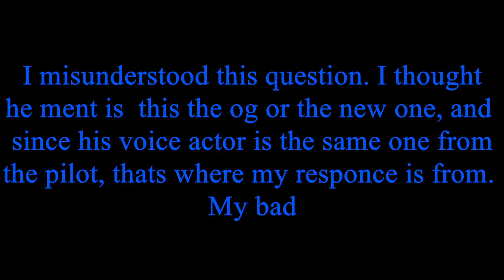SpongeBob SquarePants: Lights, Camera, Pants (PC) - Part 1: Checkers - (Lets Talk Gaming)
Today we begin playing a SpongeBob game. This should go well.

John Smith: (In Progress(?))

John Smith: (Doesn't have)

Video edited by: Andrew Prep

The games we play are not ours, and are owned by their respective creators/companies.